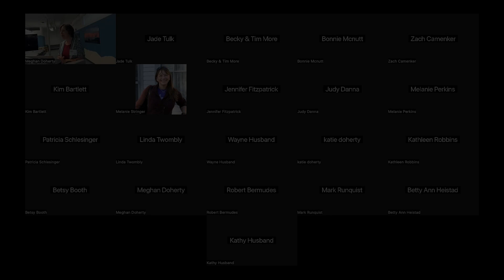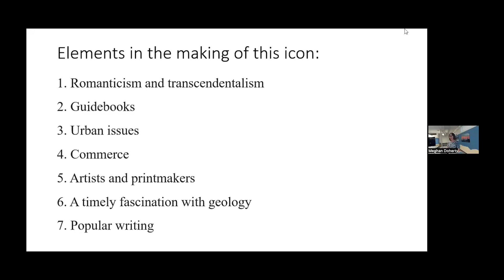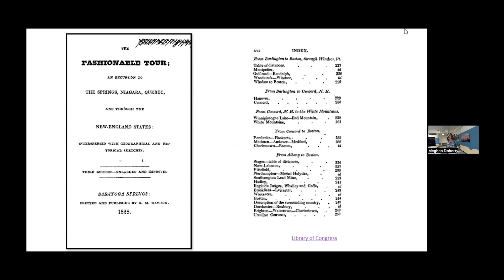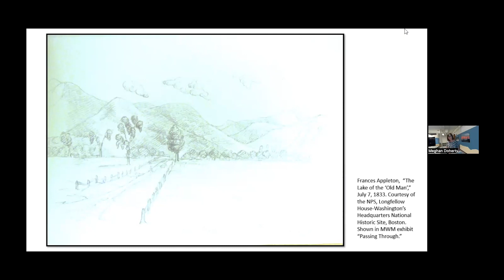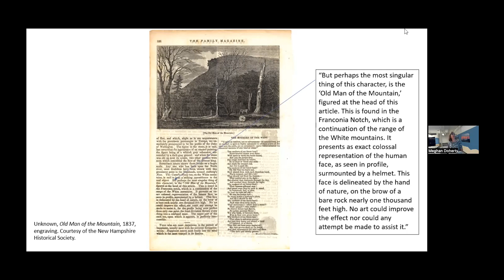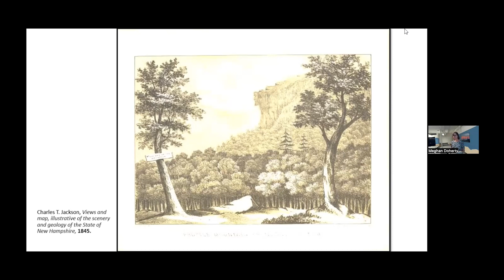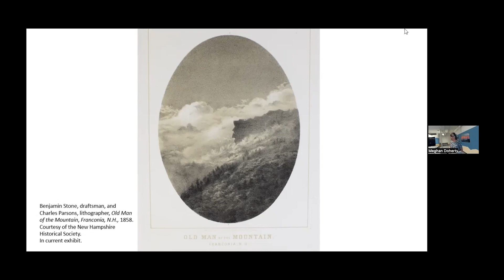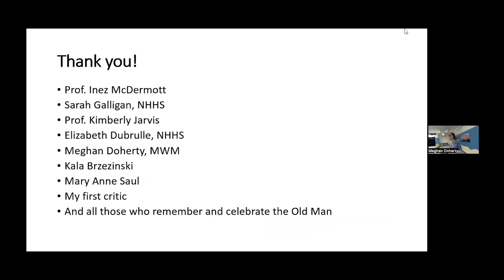The Great Stone Face: The Making of an Icon presented by Marcia Schmidt Blaine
Despite his fall in 2003, the Old Man of the Mountain remains the symbol of New Hampshire. Why? How did a rock formation become so important to us? Attachment to the Old Man developed during the 19th century as geology and romanticism merged to bring increasing numbers of tourists to Franconia Notch. Over time, the stone face drew tourists into the Notch and became one of the important stops along the way. When the forests around the Old Man were threatened, fear of a denuded Profile Mountain helped galvanize a national movement that helped to lead to the creation of the eastern national forest system. The MWM’s exhibit on the Old Man is the perfect time to consider why we continue to have strong feelings for NH’s Profile.

Presented as part of our 2023 An Enduring Presence: The Old Man of the Mountain Event Series.

If you’re interested in becoming a member of the MWM, we’d love to have your support for future exhibitions!

Do you know what indigenous lands you are on?